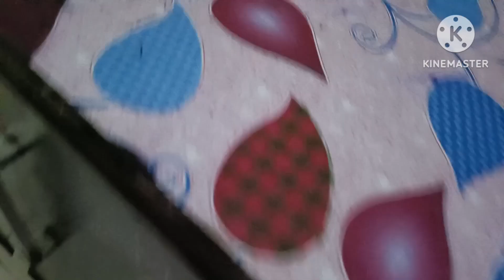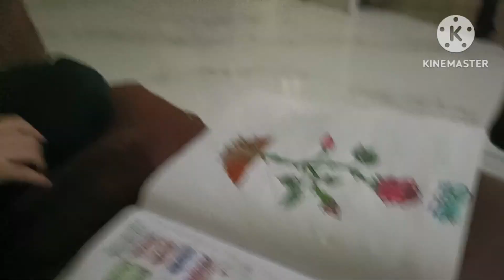kaun aya ham se milne 😊🫶 & daily routine with kids ❤️@sisbrovlogs4539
daily
daily swag
daily routine
daily vlog
daily vlog
daily vloggers parody reaction
daily vlog
daily vloggers parody
daily vlogger